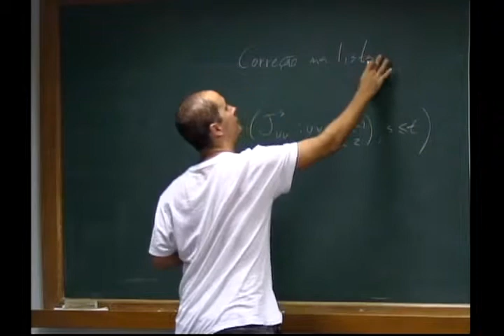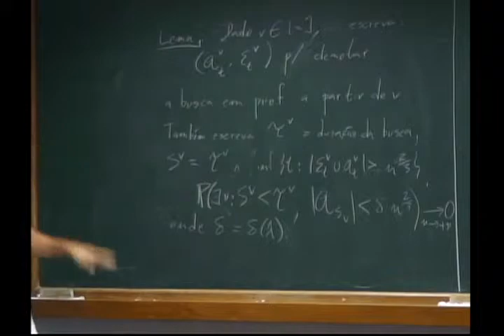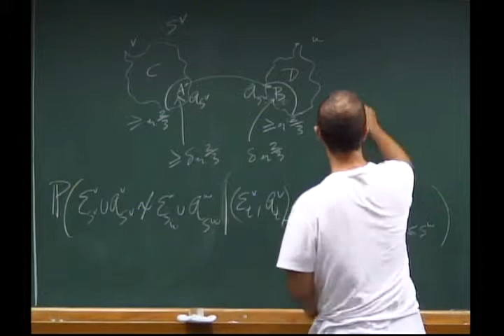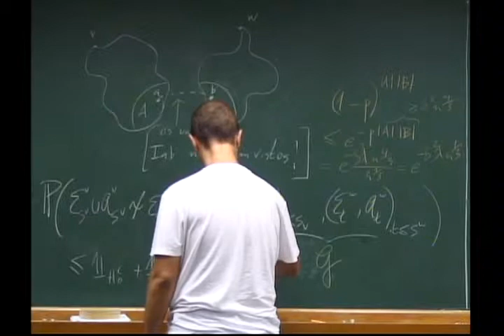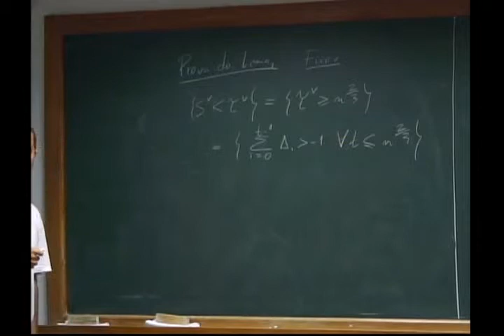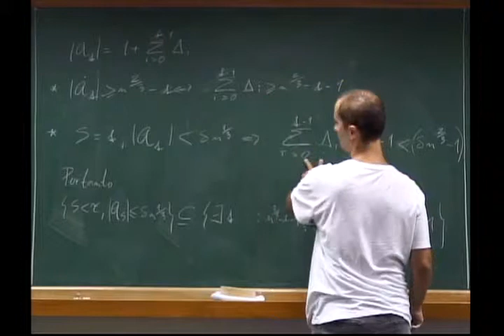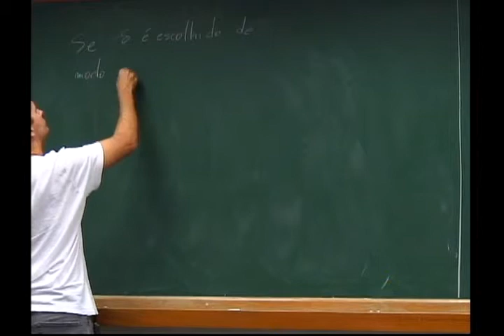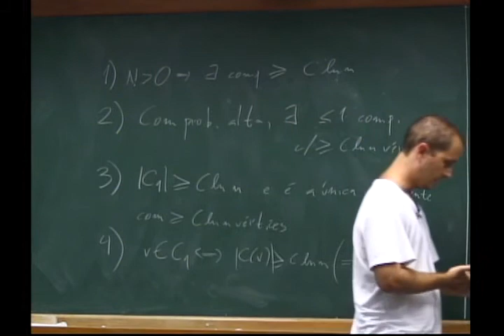Programa de Doutorado : Probabilidades e Grafos - Aula 08